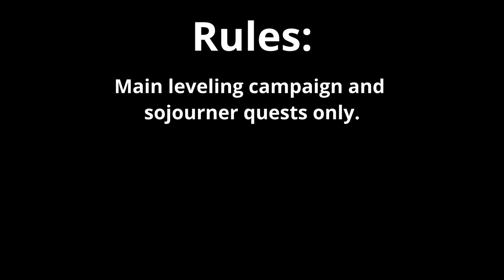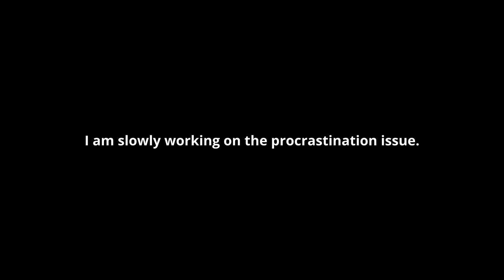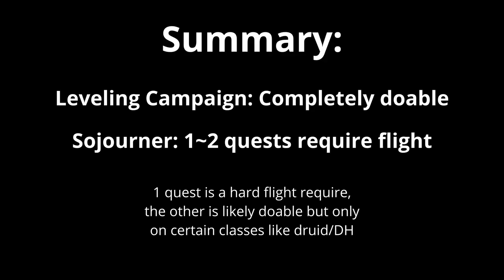The War Without Flight: Seeing how much of TWW I can do without flying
The War Within is here and I thought I'd try to level up without flying to see how it goes as well as give my thoughts on the new zones!

Shorter than my last video but that's mostly because I wanted to avoid spoiling new content as much as possible since the expansion is still fairly new :)

00:00 Intro
01:37 Isle of Dorn Main Campaign
03:23 Ringing Deeps Main Campaign
04:46 Hallowfall Main Campaign
06:45 Azj-Kahet Main Campaign
08:32 Isle of Dorn Sojourner
09:58 Ringing Deeps Sojourner
13:46 Hallowfall Sojourner
17:22 Azj-Kahet Sojourner
19:41 Summary
21:19 Flying Review
26:48 Final Thoughts and Outro